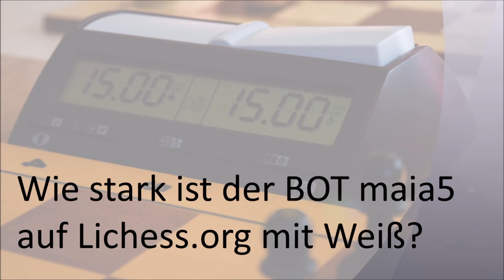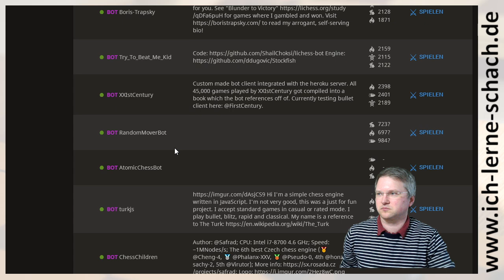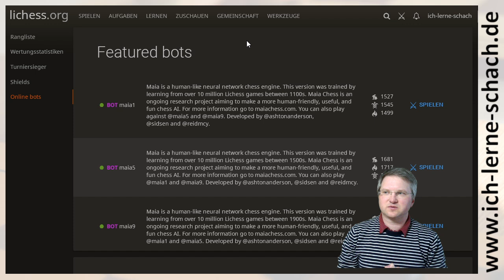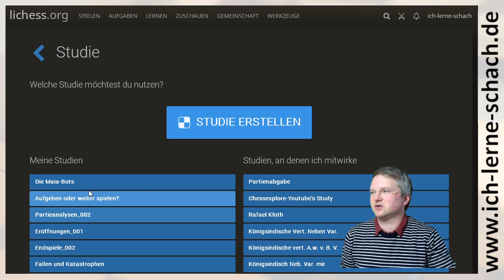Wie stark ist maia5 auf Lichess mit Weiß?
Wenn man online nur Bullet und Blitz spielt, verbessert man sich auch nur in Bullet und Blitz. Man sollte auch regelmäßig Trainingspartien mit langer Bedenkzeit spielen. Der Computer auf Lichess eignet sich dazu sehr gut.

Ich zeige euch in diesem Video wie stark die Maia-Bots auf Lichess sind. Viel Spaß!

Humoresque Op. 101 No. 7. Antonín Dvořák, 1894.